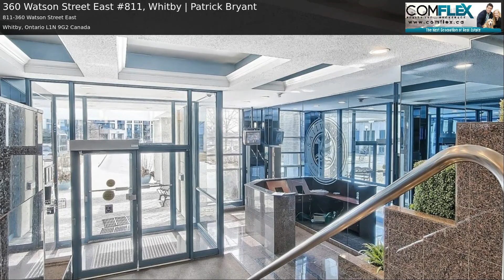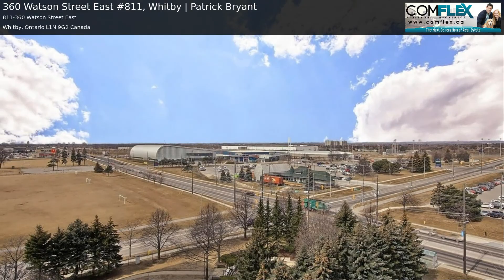360 Watson Street East #811, Whitby | Patrick Bryant